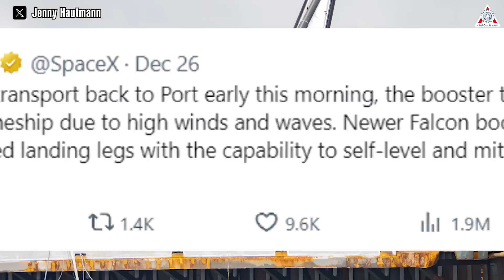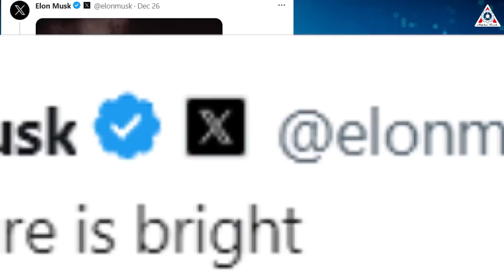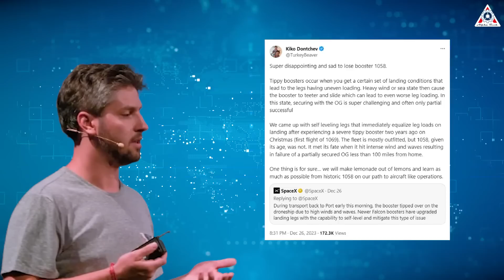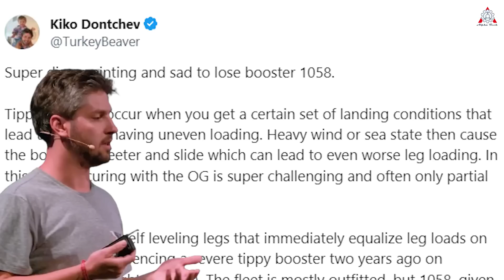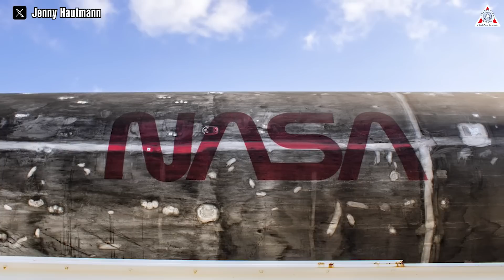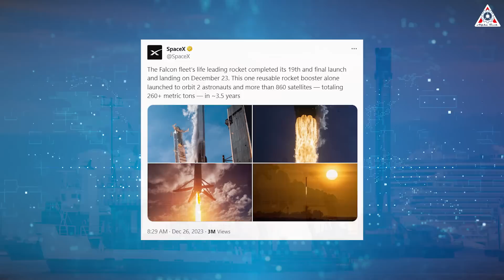What exactly happened to SpaceX Booster 1058? Elon Musk's reaction...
Sources of image & video:
SpaceX aimed to cap off 2023 with a monumental Falcon Heavy launch, ferrying a U.S. military spaceplane. However, the anticipation was clouded by unfortunate news—a farewell to the esteemed Booster 1058 after completing 19 flawless landings.
This Falcon 9 booster holds immense importance, serving as SpaceX's vehicle for delivering cargo and crew to space. Beyond its utility, it stands as a significant milestone in American aviation, marking the end of over a decade-long reliance on Russian counterparts.
But what happened that led to the curtain call of this prolific first stage?
And what did Elon Musk have to say about it?